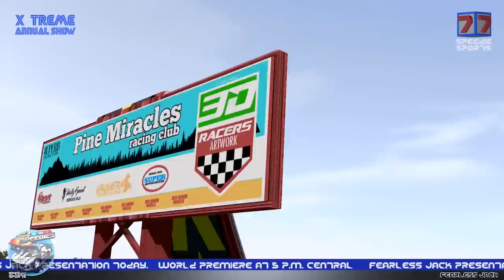Here We Go Loopty Loo + More Animated Cartoon Songs & Rhymes for Kids